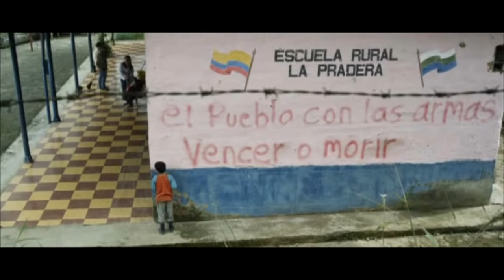Los colores de la montaña/Resumen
Esta es el resumen de la primera mitad de la película, la segunda parte la perdí.